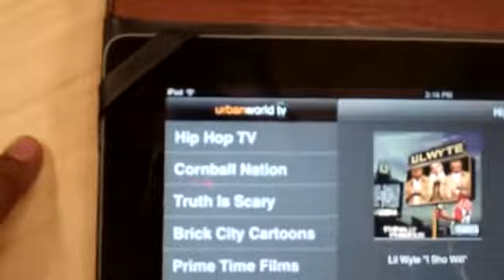UrbanWorld TV on Apple's OS. "Beta Testing"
TV wont be the same when UrbanWorld TV launches, this is "Beta Testing"